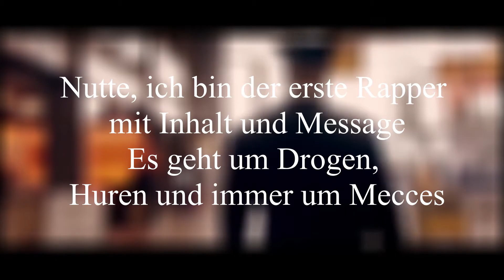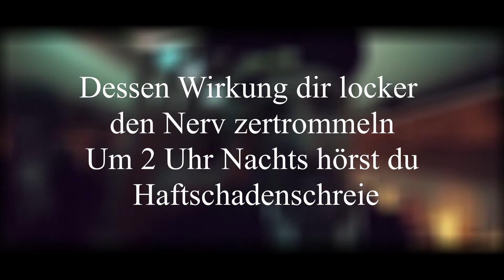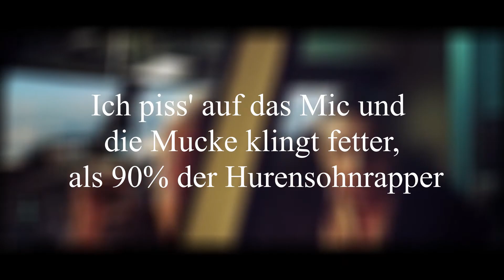SSIO - 0,9 | Lyrics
Das Video dient zur Unterhaltung und zur Unterstützung des Künstlers.

Lyrics:
[Part I]
Nutte, ich bin der erste Rapper mit Inhalt und Message
Es geht um Drogen, Huren und immer um Mecces
Rapper machen Ansagen und Absagen
Mit Tracks, die klingen, wie schwanzblasende Balladen
Stoff ticken ist die Basis für Rap-Singles
Du kommst mit Punchlines, ich aus Maastricht mit Stecklinge
Plastiktüten mit Hanfblatt und Zippverschluss
Irgendwie macht man durch Straftaten immer Plus
Wen juckt deine Meinung, Hure?
Beschwerst dich wegen Style und Coolness, Reimstrukturen
Hab' zerknüllte Batzen statt goldener Mastercard
Bums deine Mami, weil heute ist Vatertag
(Hakim, was machst du in meinem Flugzeug? - Jeff, ich heiße Jeff!)
Fress' mich voll mit Aioli und Tapasschalen
Pflanz' mit Ragga-Paten ganze Grasplantagen
Ich hau' auf deine New Era-Cappy
Und du sagst: "Ich finde dein' Fuß lecker, Daddy!"

[Hook]
Ich piss' auf das Mic und die Mucke klingt fetter, als 90% der Hurensohnrapper
0,9 (S)
0,9 (S)
0,9 (I)
0,9 (O)
Ich piss' auf das Mic und bin trotzdem im Takt
Ihr Strichfotzen in Chucks mit Lipgloss für den Glanz
0,9 (S)
0,9 (S)
0,9 (I)
0,9 (O)

[Part II]
Tannenbusch, Nuttööö!
Kochende Crack-Betriebe
Goldene Kettenliebe, polnische Felgendiebe
V12-Maschinen auf Backsteinen geparkt
Stehst geschockt morgens auf mit Kackstreifen im Arsch
(Nuttensohn) Wo sind deine Tiefbettschlappen?
Weed-Packs handeln aus Eastpak-Taschen
Postfach immer voll, viele Briefumschläge
Du brauchst schon für 5-er Gras Finanzierungspläne
Dumme Huren wollen seelischen Beistand
Schon nach paar Takten putzen sie die Zähne mit meinem Schwanz
Bomben Ivory da, Erdbeerknollen
Dessen Wirkung dir locker den Nerv zertrommeln
Um 2 Uhr Nachts hörst du Haftschadenschreie
Wo du schon am Träumen bist von Mangagezeichne
Doch Pokémon ist im Vergleich zu Deutsch-Rap
Ein Gangstafilm, in dem man perlweißes Zeug streckt

[Hook]
0,9 (S)
0,9 (S)
0,9 (I)
0,9 (O)
0,9 (S)
0,9 (S)
0,9 (I)
0,9 (O)

"Ja, Ja, Ja, Ja, Ja
Ja, Ja, Ja - Hier 0,9 für dich"

[Hook]
0,9 (S)
0,9 (S)
0,9 (I)
0,9 (O)
0,9 (S)
0,9 (S)
0,9 (I)
0,9 (O)